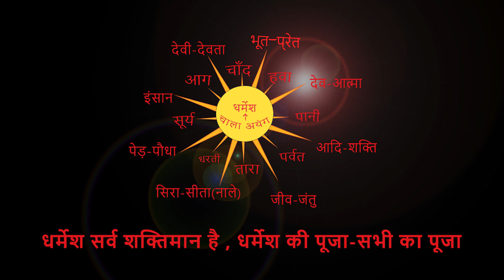तीजनरायण उरावं से प्रेरणा ले । By Chitranjan Oraon